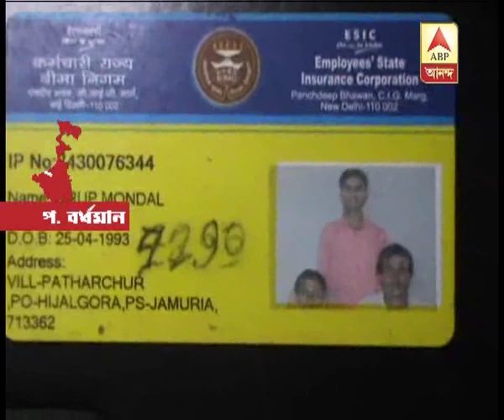Girlfriend refused to get married though after finalize the marriage, boyfriend commits su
Girlfriend refused to get married though after finalize the marriage, boyfriend commits suicide at Jamuria